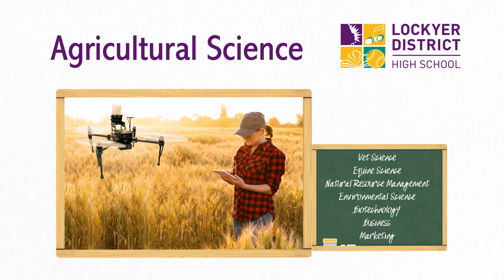AGS Agricultural Science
Agricultural Science is a GENERAL (academic) subject that uses science to predict the possible effects of human and other activity.